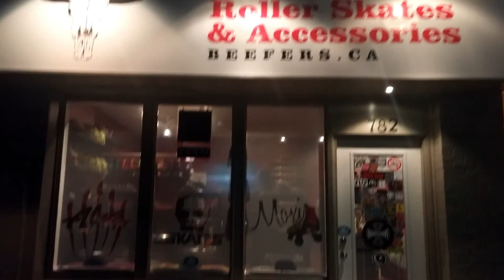Skateboarding, Skate Girl's Halloween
Andrea's skate diary, 10.30.16. Lots of skating over this weekend, with more to go. My first sponsor,  Kill Room Halloween Jam, Waterdown Halloween Skate Jam, prizes, candy and goodies. And some skate buzzing around town :)